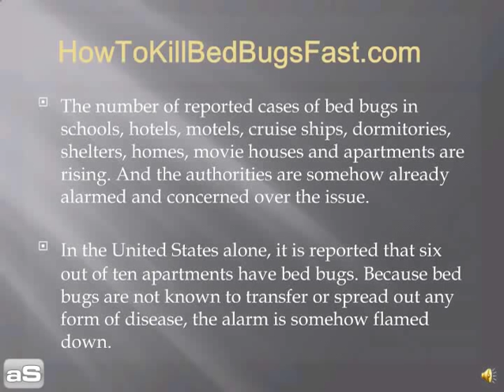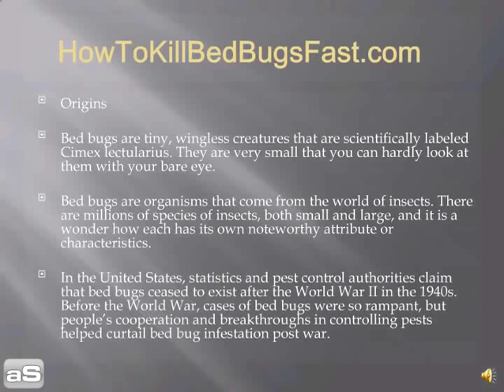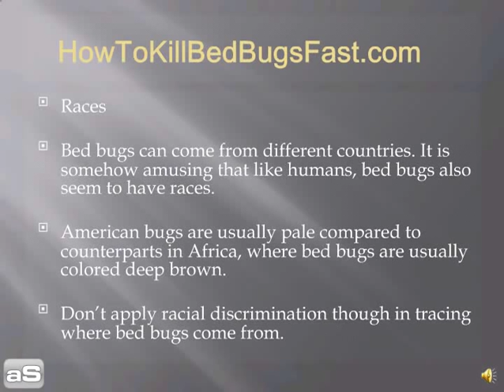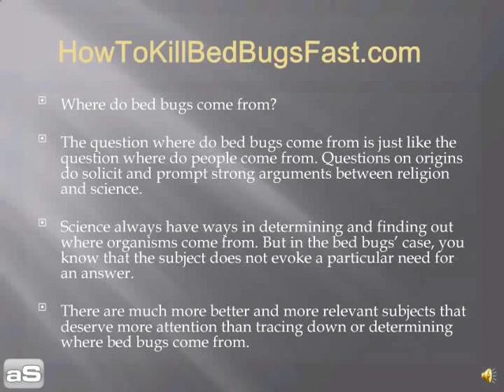Where In The World Do Bed Bugs Come From?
for your FREE "how to get rid of bed bugs" video. This video gives the answer to the question of where bed bugs come from!

Check out our FREE blog for tons of NO COST videos about how to kill bed bugs fast!